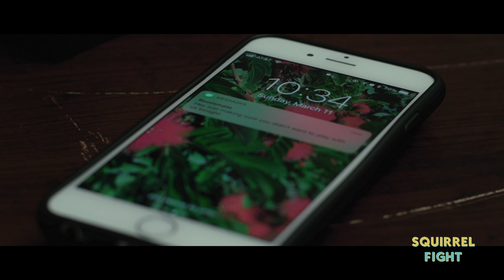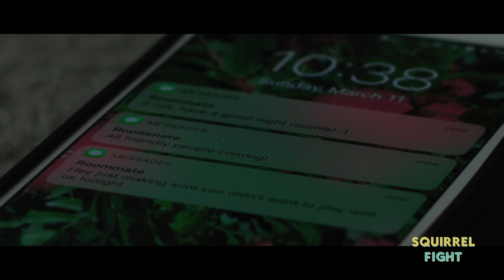Introvert's Nightmare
You think just living as an introvert is hell? Try living with an extrovert.

Christina Kartchner

Producers
Christina Kartchner
Danielle Weisberg
Marissa High
Lauren Gaudite

Nathaniel Regier

Featuring
Christina Kartchner
Sarah Tither Kaplan
Shawn Pearlman
Lauren Gaudite

Audio Mixer
Steve Romero

Lauren Gaudite